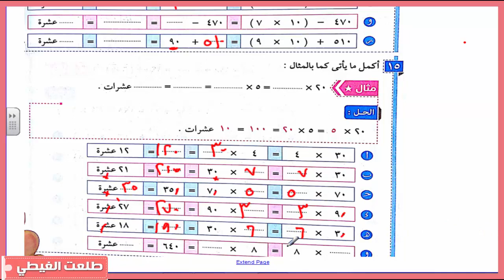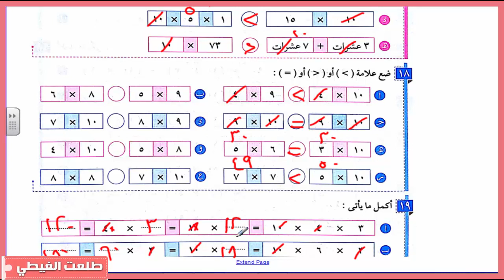حساب | الصف الثالث الإبتدائي | ترم ثانى | حصة (3) | الشرح سهل جدااااااا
حساب | الصف الثالث الإبتدائي | ترم ثانى | حصة (3)   | الشرح سهل  جدااااااا + الشرح من كتاب سلاح التلميذ

الرابط المثبت لروابط جمنيع الشروحات